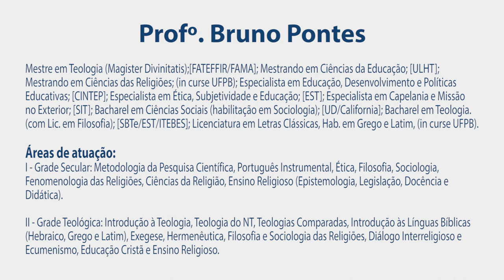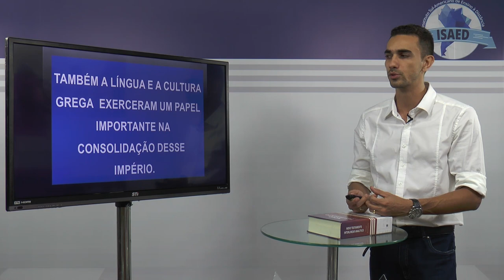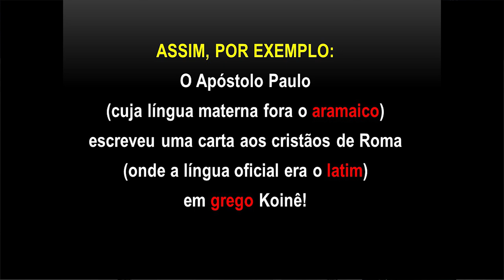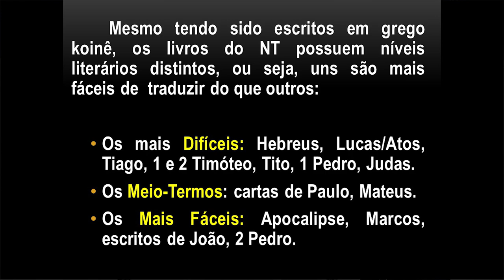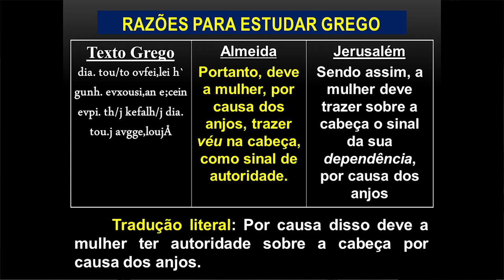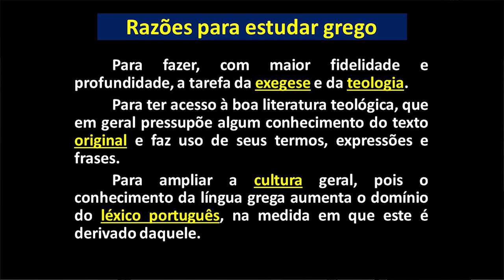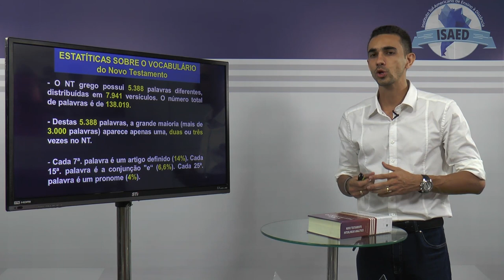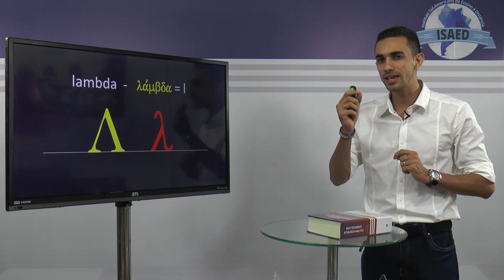CURSO DE GREGO INSTRUMENTAL I (AULA 01) - ISAED - Curso de Teologia